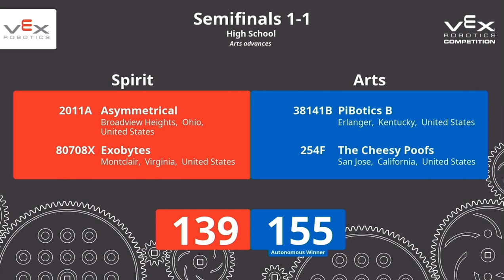VEX High School World Championship: Overall Semifinal 1-1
*If only red had gone for a double park*